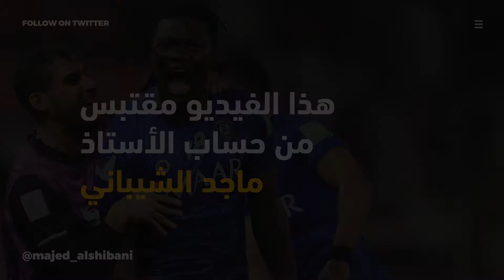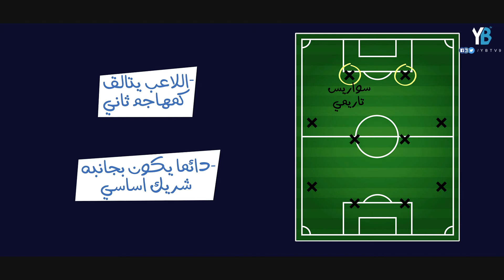موسى ماريغا لاعب الهلال الجديد ● كيف ستكون خطة الهلال بعد قدوم ماريغا؟ والمزيد في هذا الفيديو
هذا الفيديو مقبتس من سلسلة تغريدات للكبتن ماجد الشيباني

شكراً على المشاهده اذا اعجبك الفديو لاتنسى تدعمنا ب اللايك والاشتراك لمشاهدة جديدنا